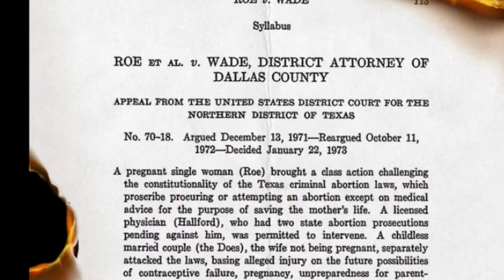保守派大法官們堅持住了！週五，最高法院以6-3的投票推翻了已經存在半個世紀的羅訴韋德墮胎法案，否認美國憲法保障墮胎！| AI News 愛報導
8你當為啞巴（或作“不能自辯的”）開口，為一切孤獨的伸冤。 9你當開口按公義判斷
箴言‬31:8
Open your mouth for the speechless, In the cause of all who are [a]appointed to die.

❤基督徒服裝：
SMSELIFE